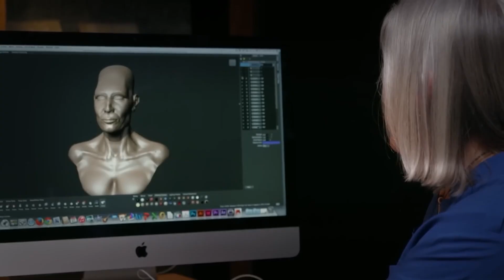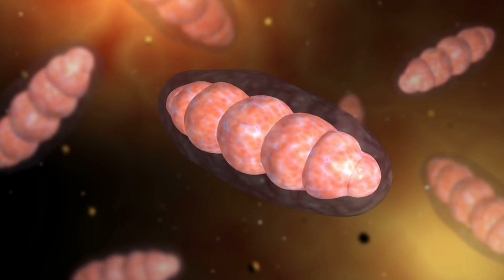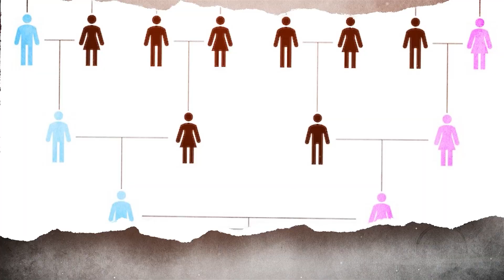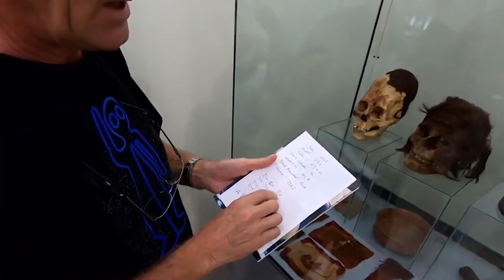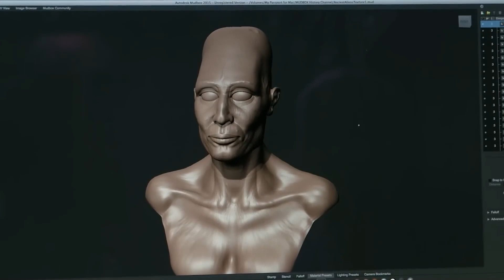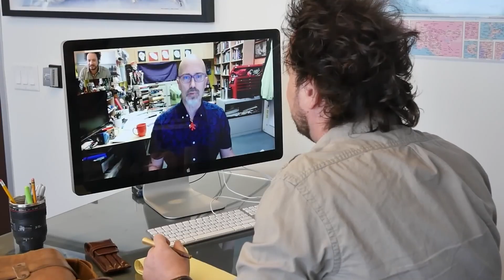Scientists Tested the DNA of Peru’s 3,000-Year-Old Elongated Skulls — The Results Were Terrifying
There are some discoveries that scientists wish they had never made. The DNA results from Peru's three-thousand-year-old elongated skulls are one of them. What began as an investigation into an ancient cultural practice has spiraled into a terrifying mystery that challenges the very foundations of human evolution. The genetic code of the Paracas people contains anomalies and markers that have sent a shockwave through the scientific community. The thing nobody tells you is that these results don't just suggest a new chapter in history—they suggest we are not who we think we are.